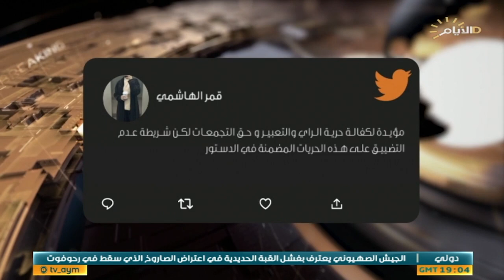حصاد الايام، شروط صارمة للدرجات الخاصة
حصاد_الايام مع بشار الظاهر
الملف الاول :

قانون حرية التعبير .. مسافة صفر من التمرير

الملف الثاني :

شروط صارمة للدرجات الخاصة

الضيوف:
محمد السلامي/ رئيس جمعية المواطنة لحقوق الانسان

ابراهيم السراج/ رئيس جمعية العراقية للدفاع عن حقوق الصحفيين
عماد المسافر/ باحث سياسي وقانوني

صباح العكيلي/ عضو شبكة الهدف